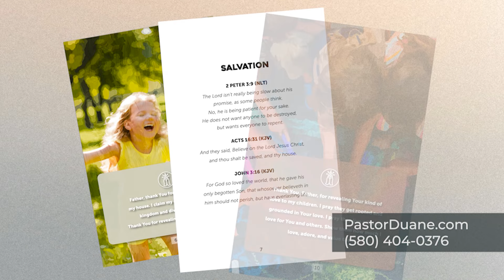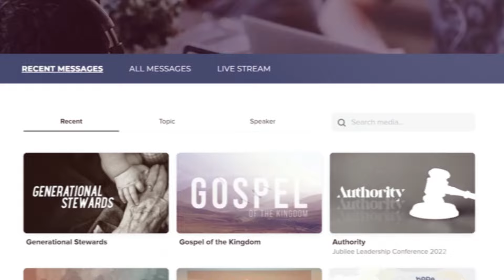Divine Guidance | The Inner Witness | Episode 2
In the second episode of "Divine Guidance," Duane Sheriff teaches how God leads and guides us through our inner spirit. Romans 8:14 states, "For as many as are led by the Spirit of God, they are the sons of God." It is crucial to discern and follow the inner voice of the Holy Spirit.

God doesn't just lead us by external circumstances but primarily speaks to us from within. The guidance of the Holy Spirit is like a GPS system, urging us to heed the corrections and directions given by God. Even when we make mistakes or stray from God's path, the Holy Spirit guides us back in the right direction.

The Holy Spirit, God's divine guidance system, is indwelling within you. He never leaves or forsakes you and is always speaking through the inner witness. Even when we dismiss or override His guidance, He prompts us to repent and recalculates our route to guide us back to His will.

Welcome to the Duane Sheriff Ministries YouTube channel! Duane has been ministering for over four decades and is known for his humor and ability to present the Gospel with clarity and simplicity. He is an author, international apostolic teacher, Charis Bible School Instructor, and host of the "Grace & Truth" broadcast.